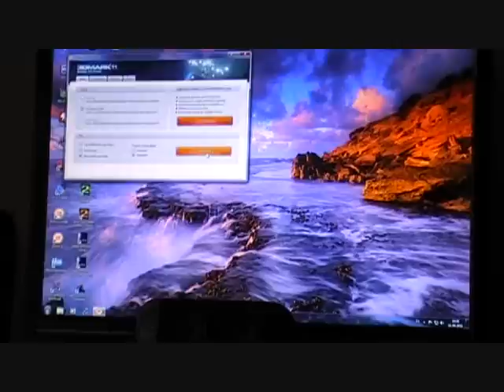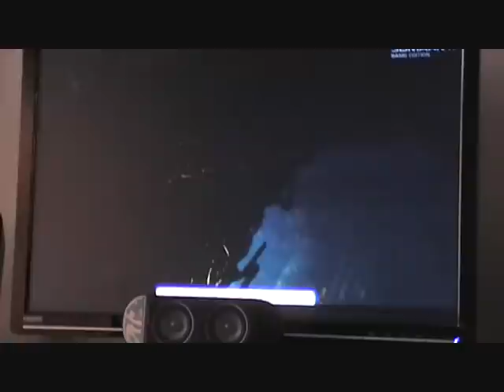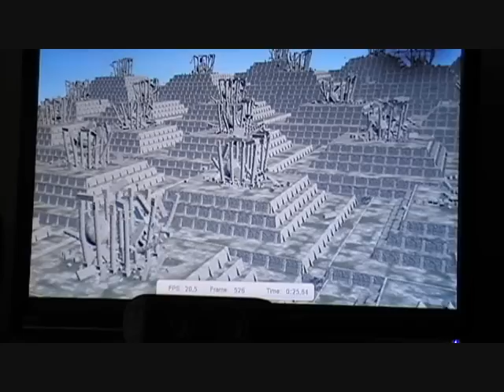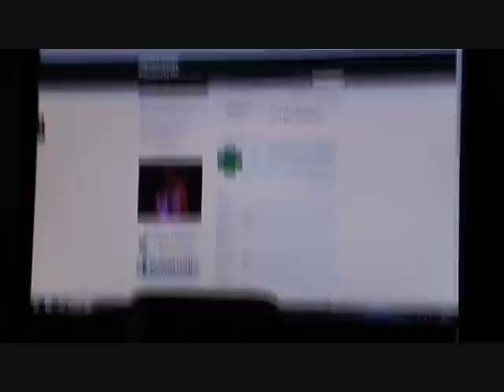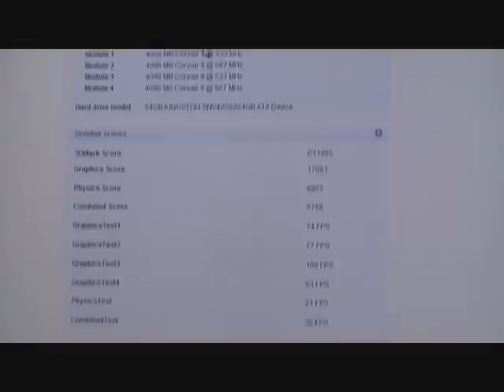GTX 580 3-way SLi 3Dmark11 benchmark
The Gaming Rig:
CoolerMaster CM690 Nvidia Edition case.
Thermaltake Toughpower 1500w PSU
4x4GB Corsair XMS3 PC3-10666 CL9-9-9-24@1.5v
Asus P7P55 WS Supercomputer, BIOS 1004
Intel Core i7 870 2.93GHz Lynnfield
3x Gainward GTX 580 GS & Non-GS 3-way SLi
Systemdrive: Kingston V-series Gen2 64GB SSD.
Storagedrive: Samsung SpinPoint F1 640GB, 16MB cache, 7200rpm, SATA-II.
Gamedrive: Seagate Barracuda 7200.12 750GB, 32MB cache, 7200rpm, SATA-II.
Samsung SH-S203D DVD-Rom/DVD-RW+/-
7x 120mm og 2x 80mm for airflow.
Microsoft Sidewinder X6 keyboard
Logitech G9x mouse
Logitech X-530 5.1
Asus VW266H 26"TFT 1920x1200@2ms (G2G)